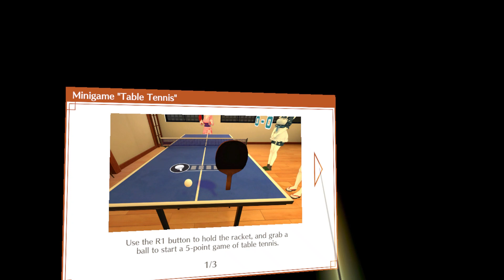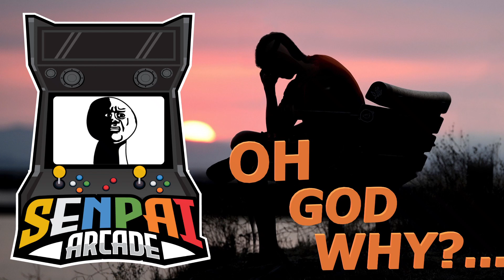SHE'S OBSESSED WITH ME!?! Koi-Koi Love Blossoms PSVR 2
I'M GOIN TO ENJOY THIS! Koi-Koi Love Blossoms
KOI KOI LOVE BLOSSOM
KOI KOI LOVE BLOSSOM PSVR2
KOI KOI LOVE BLOSSOM PSVR 2
SENPAI ARCADE
PSVR2 GAMEPLAY
ANIME GIRLS
VR GAMEPLAY
NEW PSVR 2 GAMES
WAIFU TIERLIST
WAIFU GAME
PLAYSTATION VR2
KOI KOI LOVE BLOSSOM PSVR2 GAMEPLAY
KOI KOI LOVE BLOSSOM PSVR 2 GAMEPLAY
PSVR 2
KOI KOI LOVE BLOSSOM PSVR
KOI KOI LOVE BLOSSOM PSVR 2 UPDATE
KOI KOI LOVE BLOSSOM VR REVIEW
KOI KOI LOVE BLOSSOM PLAYTHROUGH

* ANIME WAIFU
* VR GAMEPLAY
* ANIME GIRLS